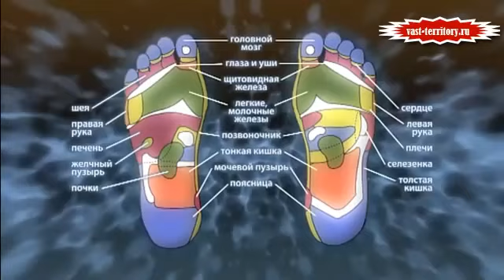Рефлекторные тапочки Сила Йоги